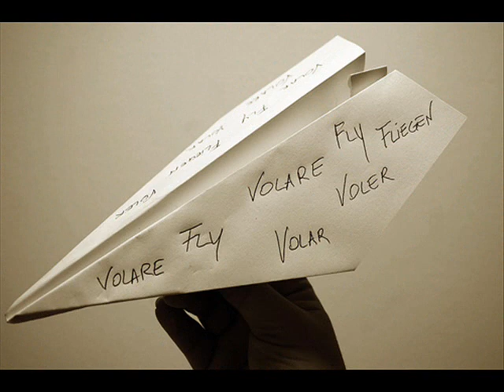Angelo d' Arrigo - The flying man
Flying extreme, music by Nick Cave and Warren Ellis